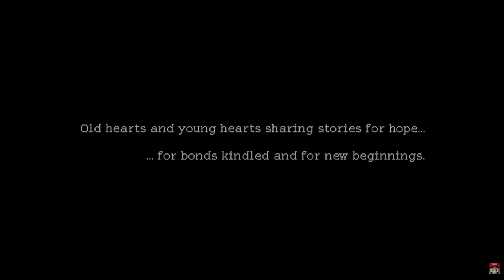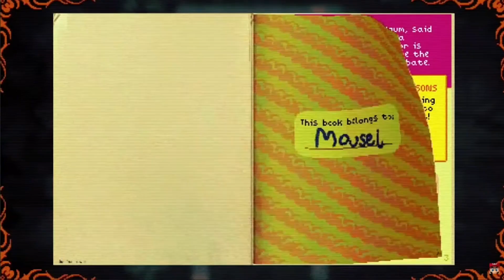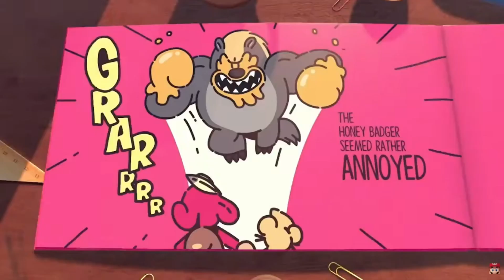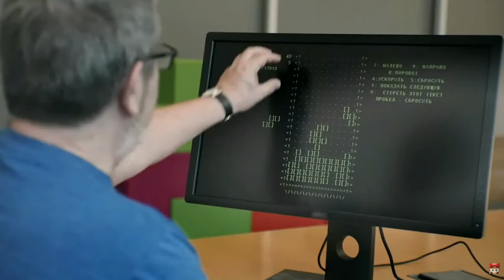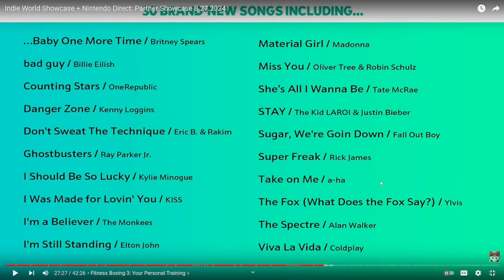Rhythm Reacts: Indie World and Nintendo Direct Partner Showcase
I was not expecting another Nintendo Direct showcase so soon. Luckily, my reaction to this one didn't have the same issues as my last reaction to Nintendo Direct. Be sure to check out the original video.